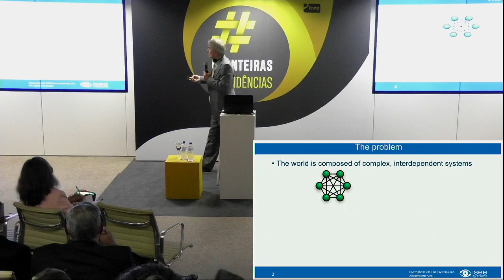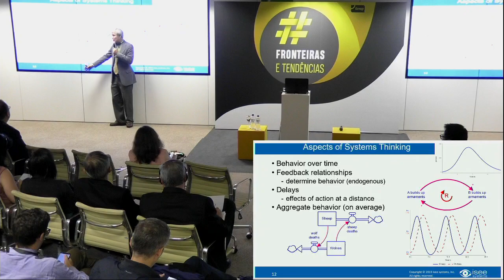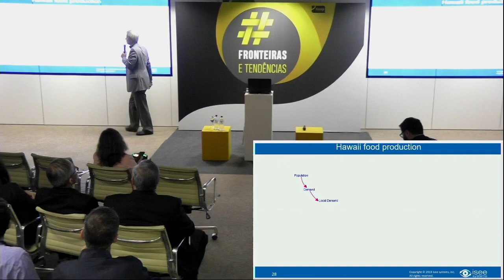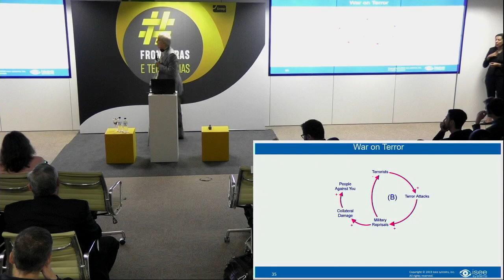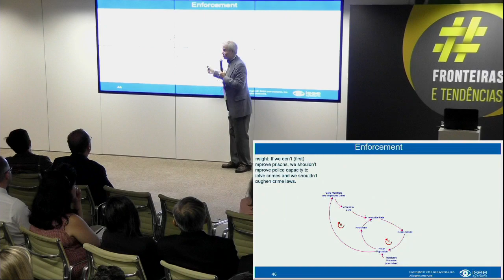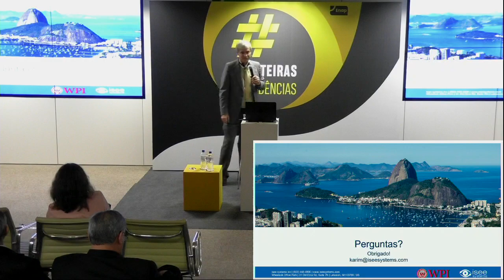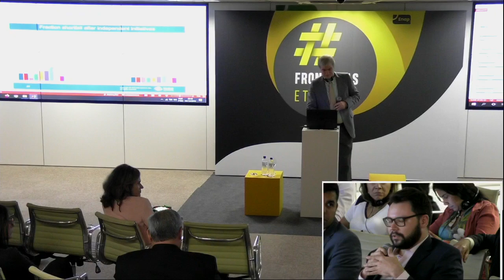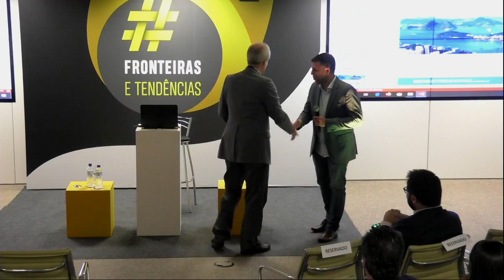Pensamento sistêmico e políticas públicas, com Karim Chicakly | Frontend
A implementação de políticas públicas torna-se cada vez mais desafiadora em sistemas sociais e políticos instáveis e imprevisíveis como os atuais.

Nesse contexto, a Escola Nacional de Administração Pública (Enap) realizou, no dia 3 de dezembro, mais uma edição da série Enap Fronteiras e Tendências que discutiu como o pensamento sistêmico pode se apresentar como uma abordagem que suaviza ambientes adversos, propor uma visão mais abrangente com características holísticas e multidisciplinares e contribuir no engajamento das partes interessadas ao longo das etapas ciclo de políticas públicas.

Desta vez, a palestra com o tema "Pensamento Sistêmico e Políticas Públicas" foi ministrada pelo professor da Worcester Polytechnic Institute e da Capitol Technical University, nos Estados Unidos, Karim Chichakly. Karim possui formação em Matemática, Engenharia, Ciência da Computação e Dinâmica de Sistemas.

Confira!